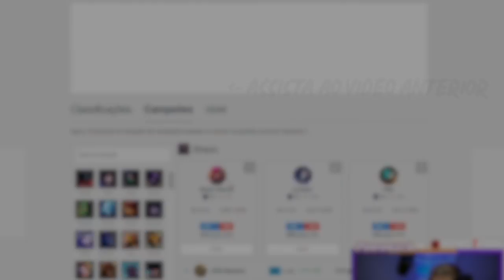RUMO AOS 1.000pdl! TAMO CHEGANDO